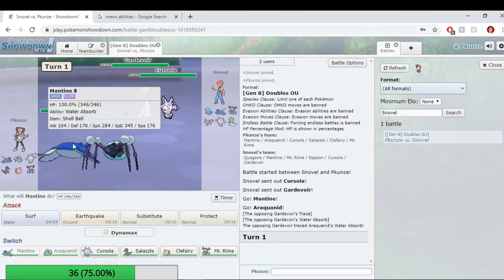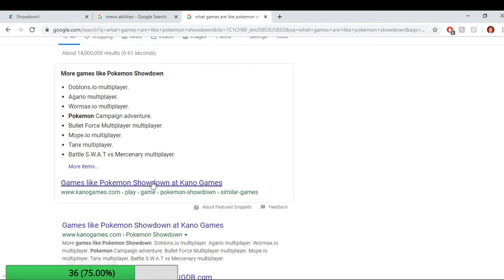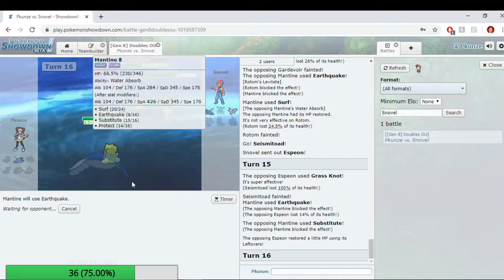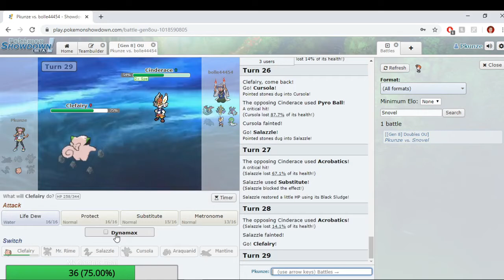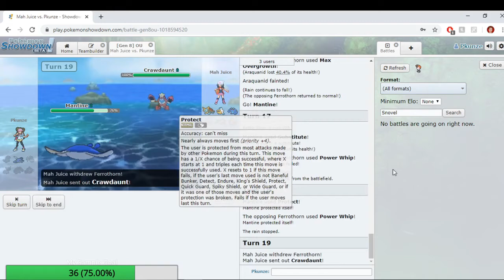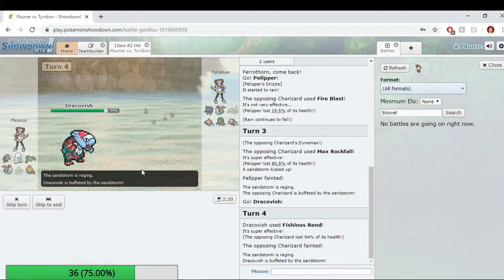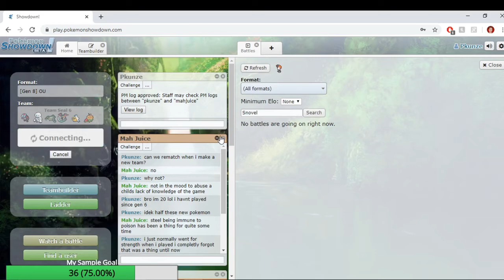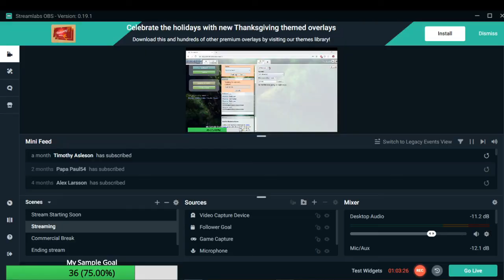The Battle Continues: Pokemon Showdown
The second video from this 3 part pokemon showdown tournament.